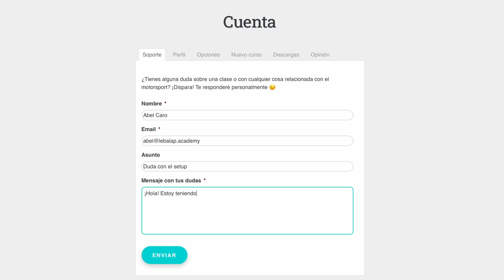5 ERRORES de pilotaje en circuito (karting, simracing, track day...)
En este vídeo os enseño los 5 errores más típicos y que te harán ganar tiempo cuando consigas evitarlos 😉

📃 GUION:

0:00 Intro
0:51 1. Mal trail-braking
2:02 2. No abrirse suficiente
3:21 3. Entrar demasiado rápido
4:12 4. Despistarse con los pedales
5:52 5. Sobrepilotar

📚 LIBROS:

¡Aprende cómo funciona la Fórmula 1 con conceptos de fútbol! 👇